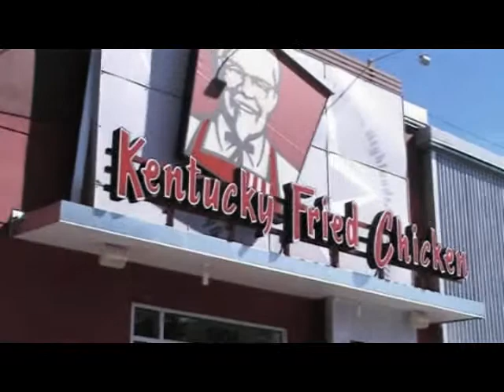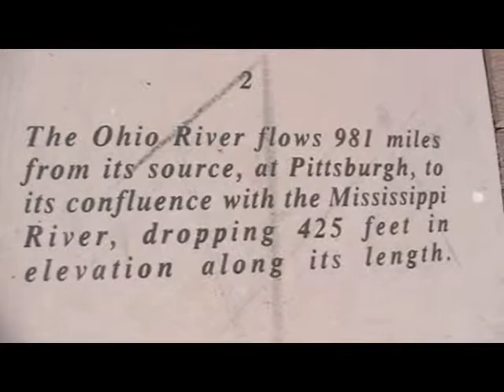Louisville Ohio River